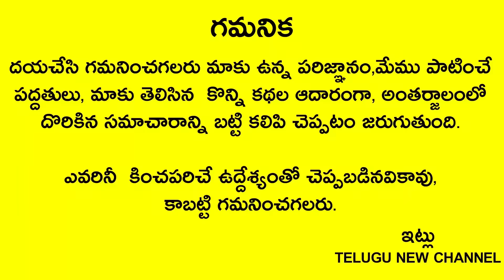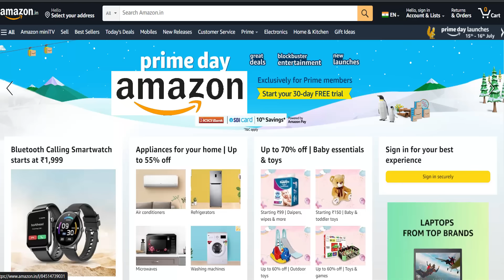రేపు 2వ శ్రావణ శనివారం,వరలక్ష్మీ వ్రతం తర్వాత వస్తుంది గనుక సాయంత్రం 5తర్వాత వంటగదిలో రహస్యంగా